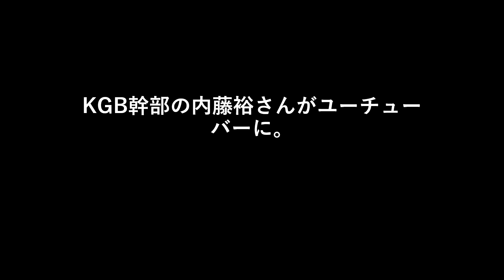KGB幹部の内藤裕さんがユーチューバーに。